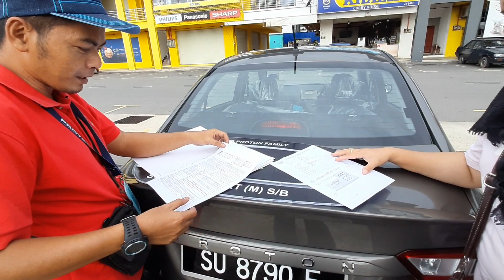Kereta Baru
Vlog hari ini kita pigi ambil kereta baru wife saya, Proton Saga 1.3 Auto Standard. Kira lama juga menunggu kereta ni, dalam sebulan lebih juga. Mula-mula tunggu stok, lepas tu terkena lagi PKPB, jadi segala urusan pun lambat dan perlahan. Apa yang penting sekarang ni, kita jaga SOP dan semoga kita semua dilindungi.

Vlogging Equipment

Camera;
-Dji Osmo Pocket
-Eken H9R